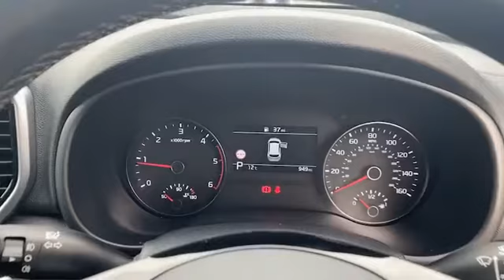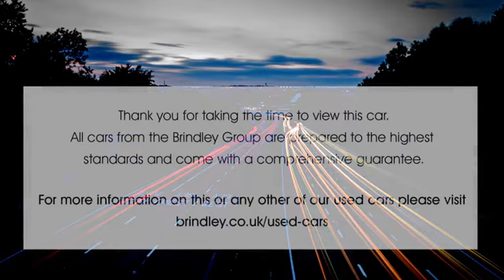BT20GWX for sale with Brindley Kia Wolverhampton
For sale BT20GWX from Brindley Kia Wolverhampton. Don't miss out on your next used car come down and test drive it today!